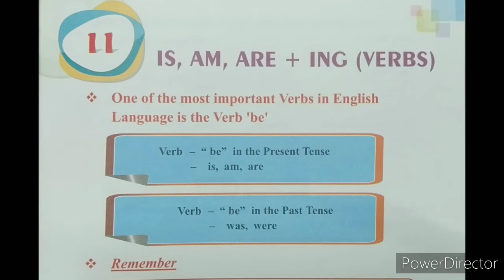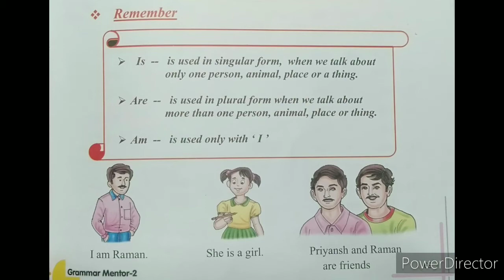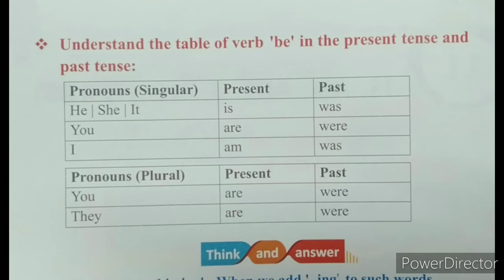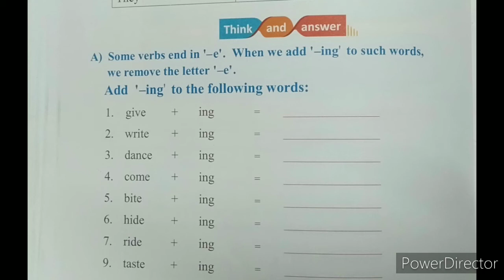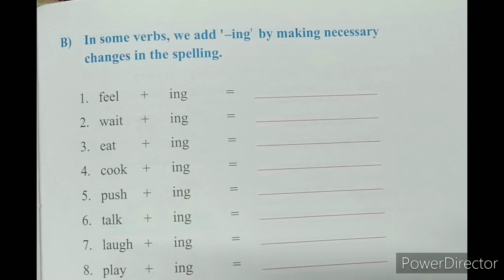Class-II/English Grammar/Chapter-11/ "IS, AM, ARE + ING (VERBS)"